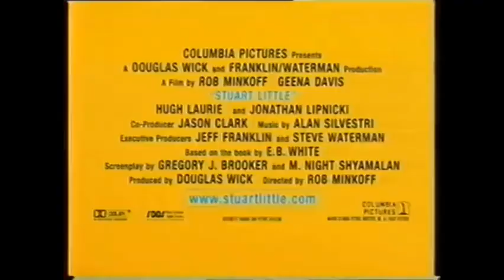The Adventures Of Elmo In Grouchland UK Trailer Stuart Little UK Trailer